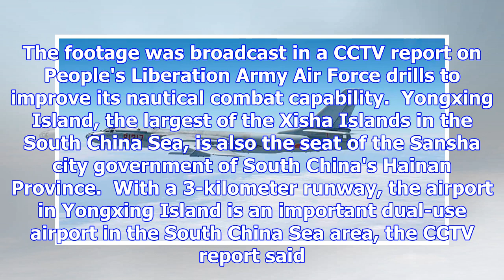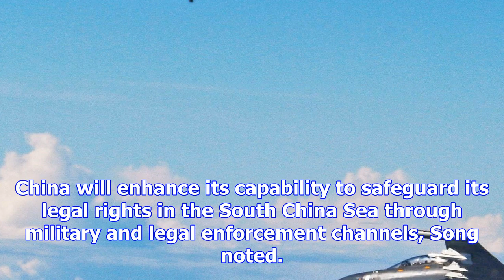China showcases jet fighters at south china sea island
The official Chinese media's broadcast of Chinese J-11B fighters entering a sealed hangar in the Xis...